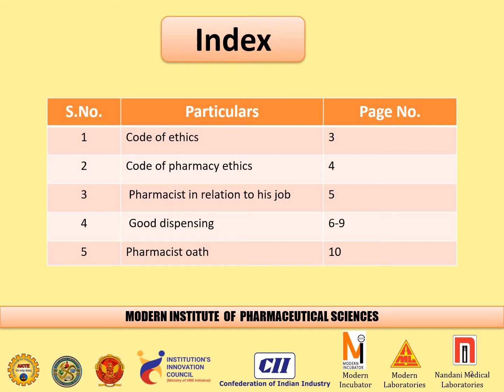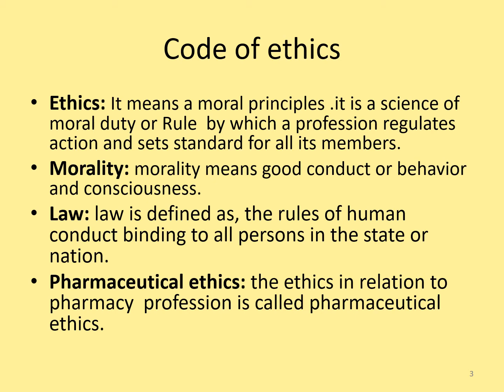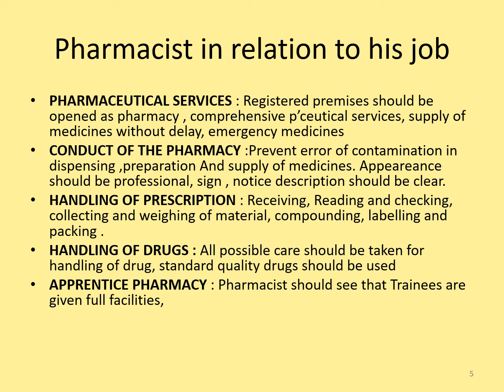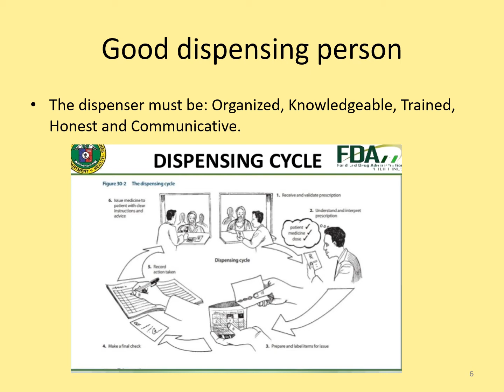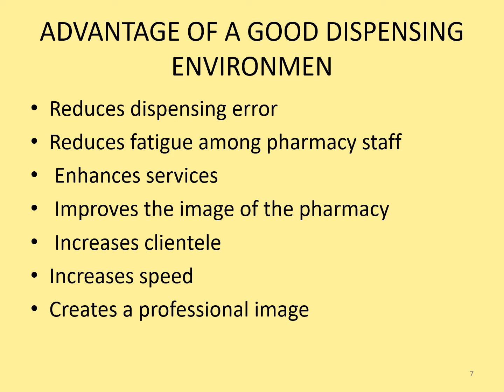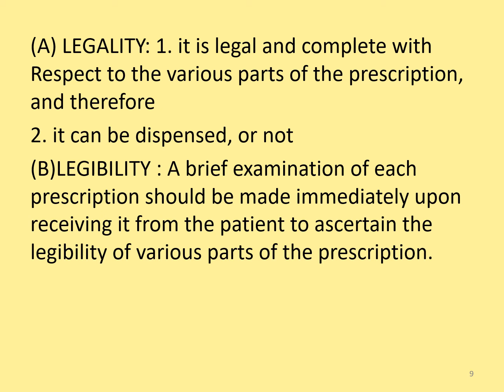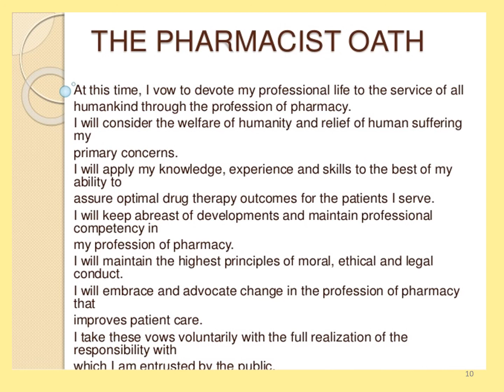CODE OF ETHICS